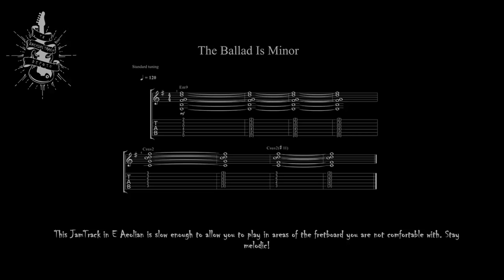Em Minor The Ballad Is Minor Rock Guitar Backing Track Jam 120 BPM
This Track in E Aeolian is slow enough to allow you to play in areas of the fretboard you are not comfortable with. Stay melodic!

E Aeolian